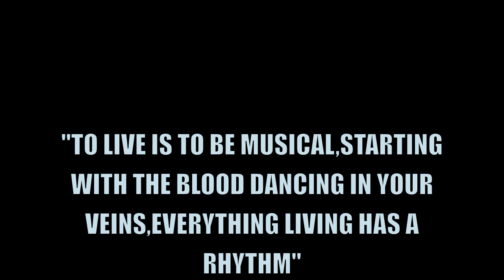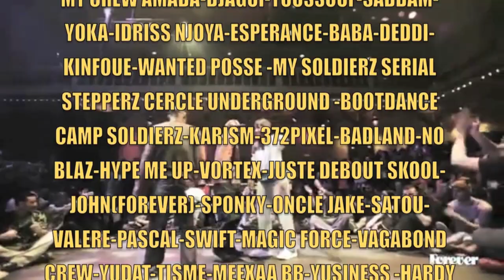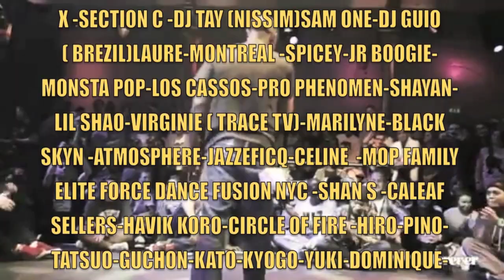YUGSON (WANTED POSSE-SERIAL STEPPERZ) TRAILER HOUSE 2012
JOEY NEGRO (DENNIS FERRER REMIX) JOURNEY TO A SUN

Hugo Lumengo aka Yugson is one of the most acclaimed House and Hip-Hop dancers on the Global scene. A member of the highly respected WANTED POSSE and co-founder of the SERIAL STEPPERZ family out of Paris, France, Yugson has claimed victory at Juste Debout multiple times ( 4 time in house categorie 2003 ,2004,2006 and 2010 ) and has toured the planet teaching workshops( usa, europe,asia, australia. ), judging contests( juste debout , HDI, Funkystylez,bboy hoddown and rocking cyphers. His down-to-earth style, rare versatility and highly developed sense of musicality continues to astound audiences worldwide